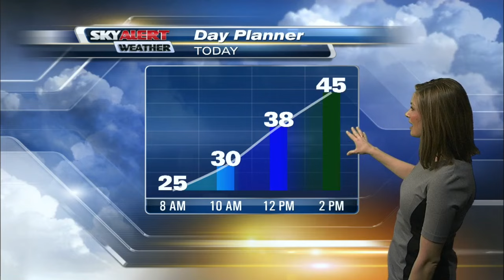Meteorologist Allison Rogers morning forecast - February 6, 2016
Weater at 7 p.m. - 2-6-16